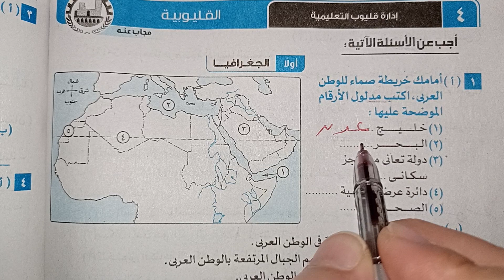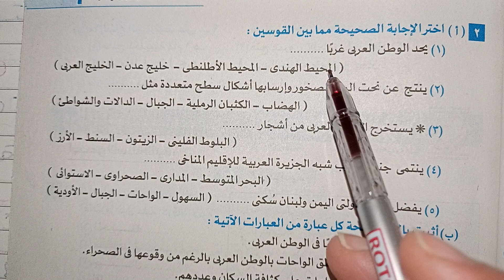حل امتحان محافظة (٤) القليوبية دراسات تانية إعدادى ترم اول 2024.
حل امتحان محافظة (٤) إدارة قليوب التعليمية القليوبية دراسات تانية إعدادى ترم اول 2024.